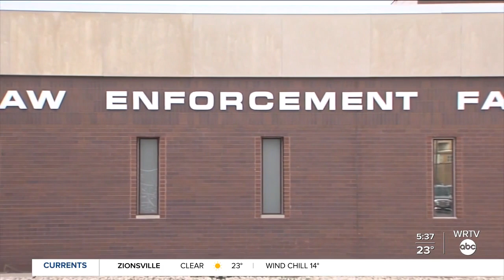Who is Buying your Stolen Catalytic Converters?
Who is buying your catalytic converters and what lawmakers are doing to stop it.